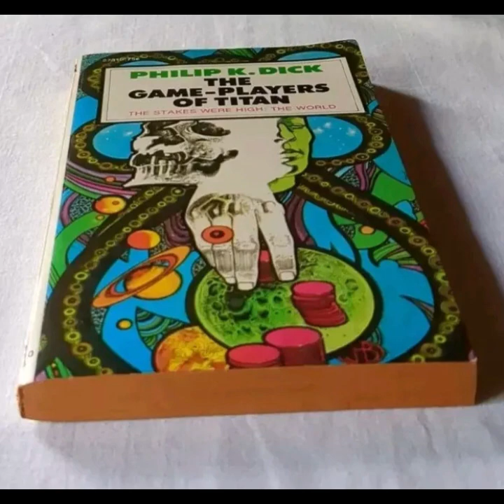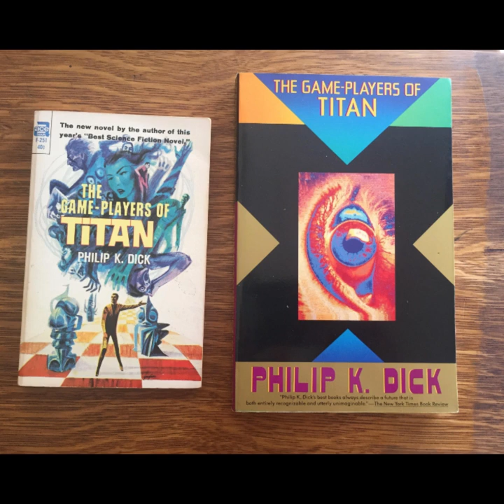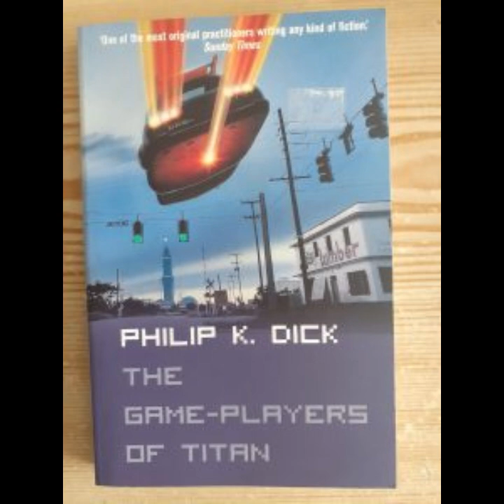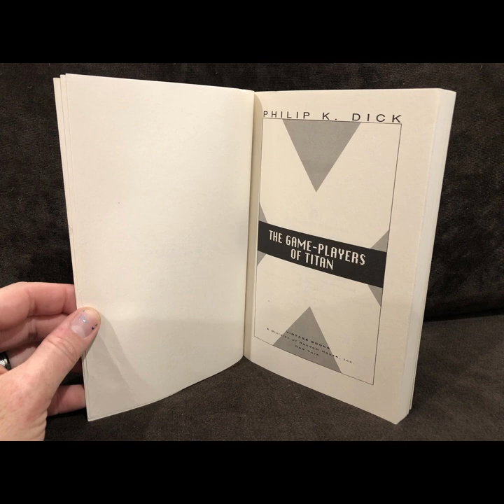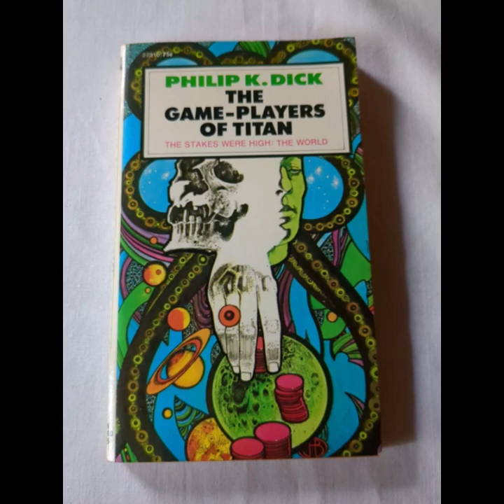"The Game-Players of Titan" By Philip K. Dick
Philip K. Dick's "The Game-Players of Titan" blends science fiction with psychological exploration, creating a complex narrative that delves into human identity, freedom, and the power dynamics of a dystopian society. The novel is set in a post-apocalyptic future where Earth is under the control of an alien race known as the Vugs from Titan. These Vugs have assumed dominance over humanity, not through military force but by manipulating societal structures through a strange game called Bluff, which determines ownership of land, cities, and even people. The human population, decimated by sterility, has become increasingly detached from its former sense of autonomy, and reproduction is a privilege controlled by the Vugs.

The game itself is central to the novel, functioning not just as a metaphor for power, but as a literal mechanism that shapes the social hierarchy. Human players, most notably Pete Garden, find their lives dictated by the outcomes of Bluff, with their marriages and properties continually in flux. The stakes are not merely material but existential, as losing in the game means losing one’s status and purpose. Garden's personal struggles, particularly with his grief over his dead wife and his addiction to drugs, reflect the broader disillusionment of a humanity reduced to pawns in an alien scheme.

One of the key themes in the novel is the loss of personal agency. Humanity's subjugation to the Vugs is not the result of overt violence but rather the subtle manipulation of their desires and ambitions. The rules of Bluff, designed by the Vugs, dictate every aspect of human life, including reproduction, which has become a desperate and rare occurrence. This sterile world reflects a deep existential crisis, as the ability to create new life is tied to meaning and legacy. For the human players, winning Bluff offers a temporary sense of control, but it is an illusion since the Vugs are always in ultimate command. The game is rigged in a way that no one, human or Vug, can fully escape its control.

Psychologically, the novel delves into themes of paranoia and identity. Pete Garden’s interactions with other characters, such as the telepath Joe Schilling and the mysterious Lord Running Clam, reveal a world where the boundaries of self and other are constantly questioned. The presence of telepathy and precognition further destabilizes individual autonomy, as characters are unable to hide their thoughts or intentions. This blurring of mental boundaries mirrors the broader theme of control within the novel. Just as the Vugs control humanity, the individual’s mind is not entirely their own. This creates a pervasive sense of unease and distrust, where motivations and loyalties are always in question.

Dick’s exploration of mental illness is another significant element in the novel. Pete Garden’s instability, his reliance on drugs, and his obsession with the past suggest a man struggling with more than just external pressures. His psychological state reflects the broader trauma of a world that has lost its future. The sterility of the human race and the randomness of the game leave the characters in a perpetual limbo, unable to find lasting meaning or stability in their lives. Garden’s breakdowns and moments of clarity throughout the novel highlight the fragile balance between sanity and madness in a world where reality itself seems untrustworthy.

The alien Vugs are not depicted as purely antagonistic but are rather portrayed as curious, even benevolent in their manipulation of humanity. However, their ultimate goals remain unclear, adding another layer of ambiguity to the novel. The Vugs’ control is both overt and hidden, reflecting Dick’s recurring theme of a reality that is constantly shifting, where the nature of power and authority is never fully understood. The novel leaves readers questioning the true nature of freedom in a world where the illusion of choice is omnipresent, yet the structures of control are deeply embedded.

In the end, "The Game-Players of Titan" is a complex meditation on power, autonomy, and the human condition. It challenges the notion of free will by presenting a world where individuals are caught in a game they cannot control, manipulated by forces both alien and psychological. The novel’s bleak vision of the future serves as a critique of both political and personal systems of control, leaving readers to ponder the fragility of freedom and the often insidious nature of power.